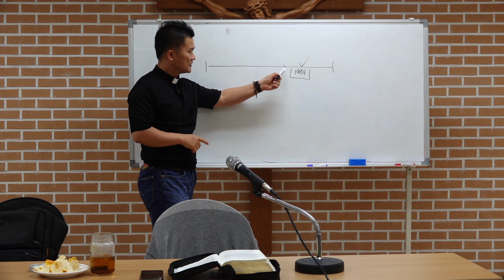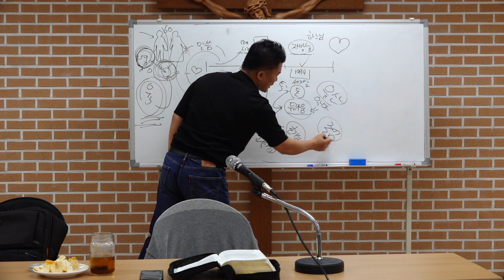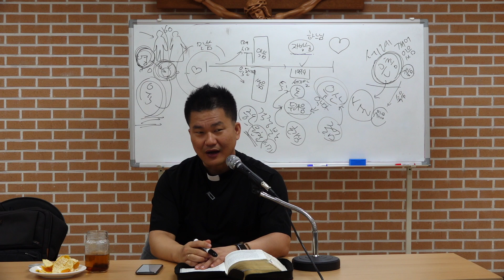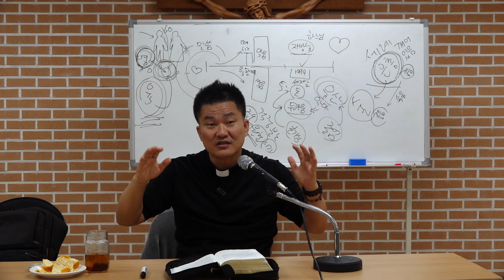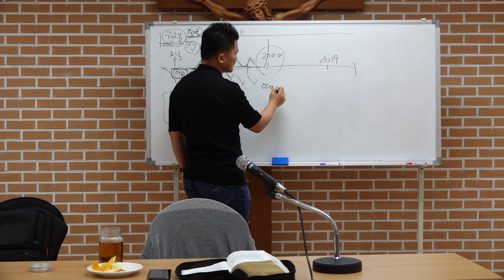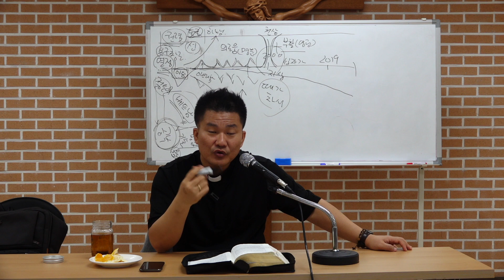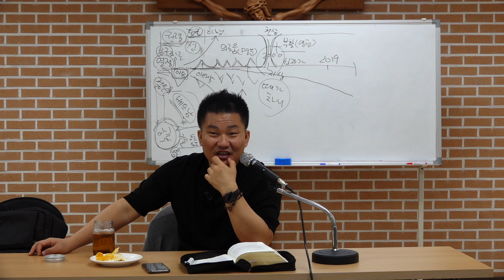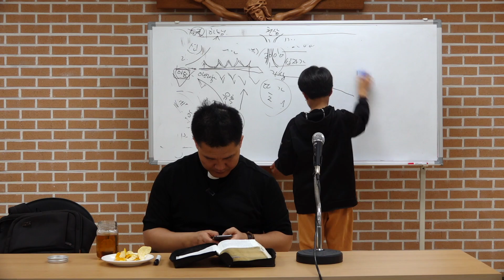요한묵시록 3장 11절 22절